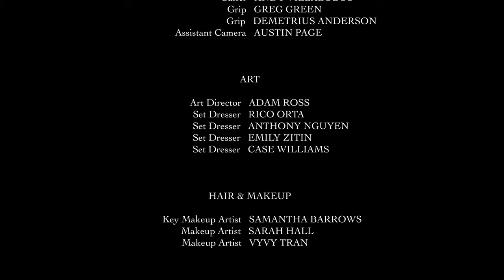SIFU - Trailer live action | PS4, PS5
Sifu est disponible sur PS4 et PS5. Disponible le 3 mai en physique.

Sifu est le nouveau jeu de Sloclap, le studio indépendant derrière Absolver. Un jeu d'action à la troisième personne proposant des combats intenses au corps à corps, il vous met aux commandes d'un jeune étudiant de Kung-Fu sur le chemin de la vengeance.